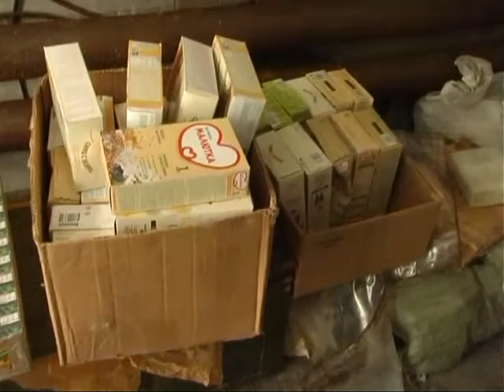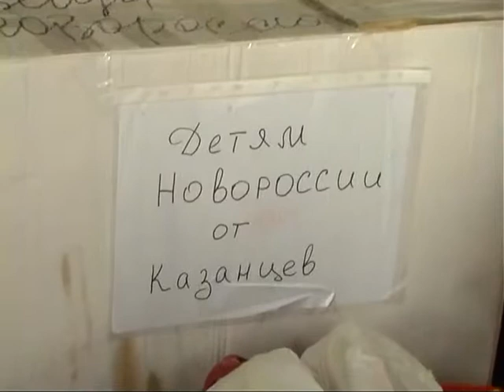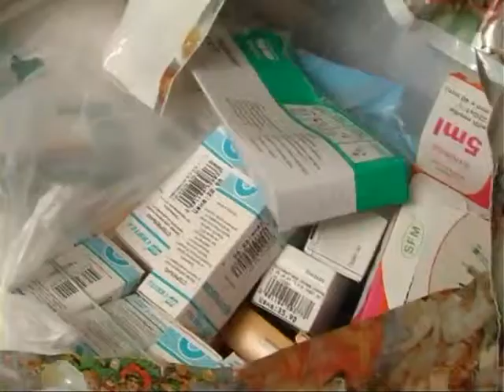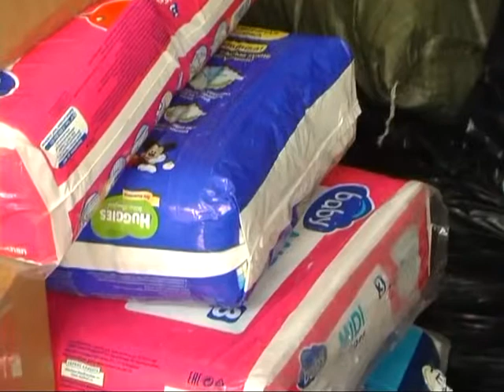Казань-Ровеньки.Гуманитарка февраль 2015, разгрузка